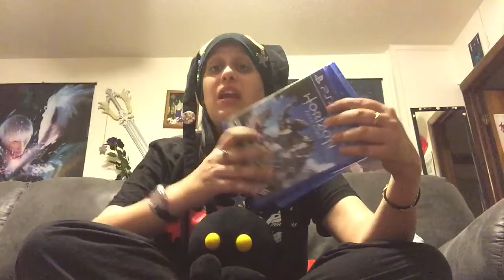Update new games, a hint to my new cosplay and asking about my sound Quality